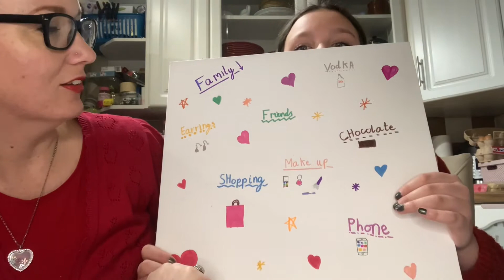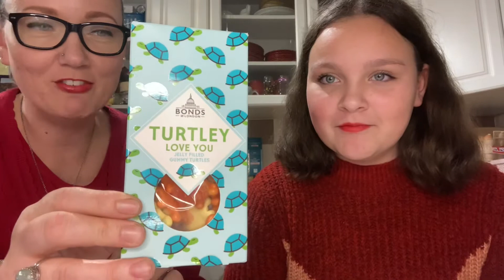Valentine’s Day 2022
Happy Valentine’s Day. Having a wonderful day and know that you are loved, very much.

Or get in touch via our email...

We don’t own any rights to the music played in this video.